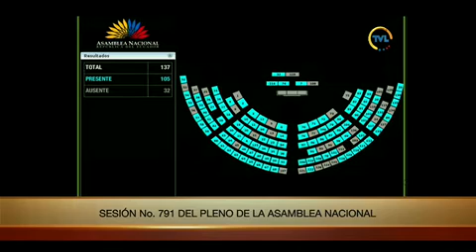Votación de la moción de la asambleísta Mario Ruiz - Sesión 791 - Cambio del orden del día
11 de agosto de 2022
CAMBIO DE ORDEN DEL DÍA| Plantea 1 resolución mediante la que se amplíe 30 días el plazo de FiscalizaciónYControlPolítico a los hechos del ParoNacionalEc2022 en @DerHumanosAN y que @MinGobiernoEc y @FFAAECUADOR acudan a comparecer a la mesa